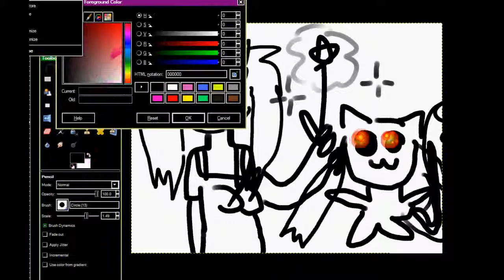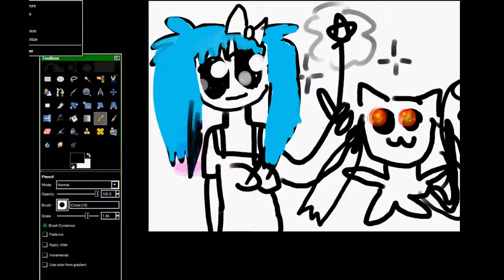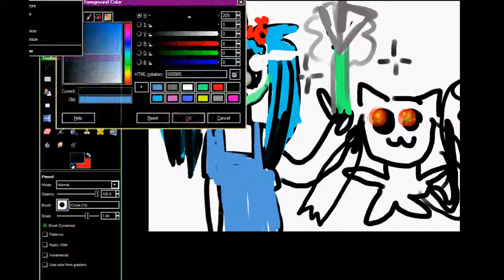Hatsune miku with her magical Leek of great power (Featuring kyubey)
Hatsune miku jsut came back from her huge trip to America! After eating many hotdogs she comes back with a few extra pounds. Kyubey is in her bedroom she asks what the hell are you? Are you cat Kyubey doesn't respond He just smiles

You are not a young girl But would you still like to be a magical girl?. Miku looks at the cat like creature and says im 16 doofus

Perfect says kyubey his mouth not even moving would you like to sign the Contract

what theh hell miku  says As she grabs her magical leek of Gret Power

Just make a wish A wish that You want To be come tru and You will ebcome a magical girl

Ok "I wish to lose some weight"

COGNRATUALITIONS U NOW MAGICAL GIRL

Now your soul is in a Soul Gem and you are basically a pumpkin :)
U fight witches now

WHAT? Gasps skinny Miku hatsune In her new magical Girl outfit that was too big for her!!,